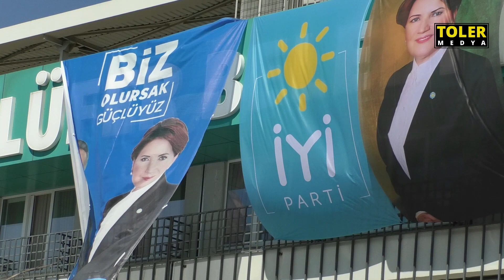İyi Parti Bursa İl Kongresi Gerçekleştiriliyor • Selçuk Türkoğlu ve Yüksel Yılmaz Özel Röportaj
İyi Parti Bursa İl Kongresi Gerçekleştiriliyor
 Adaylar Selçuk Türkoğlu ve Yüksel Yılmaz Toler Medya'ya Konuştu!